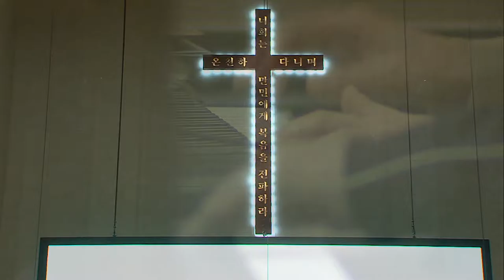2016.10.23 레위지파 경배와 찬양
인도자 : 황태환 목사
Song List
 1. 복음들고 산을
 2. 찬 520 듣는 사람마다 복음 전하여
 3. 십자가의 길순교자의 삶